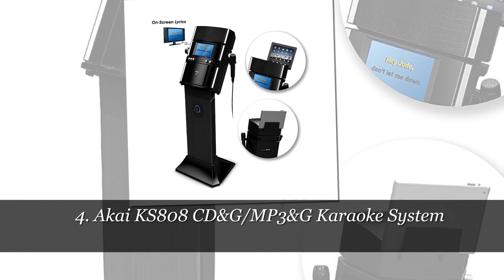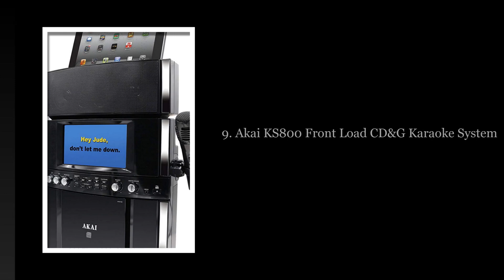✅Top 10 Best Karaoke Machines (Updated) List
Top 10 Best Karaoke Machines

10. HDK BOX 2.0 Streaming Karaoke Machine with Recording

9. Akai KS800 Front Load CD&G Karaoke System

8. Karaoke USA GF830 Karaoke System

7. Akai KS213 Portable CD&G Karaoke System

6. Electrohome Karaoke Machine Speaker System

5. Pyle Karaoke Vibe Bluetooth PA Speaker System

4. Akai KS808 CD&G/MP3&G Karaoke System

3. Singing Machine iSM1028Xa 7-Inch Color TFT Display CDG Karaoke Player

2. Karaoke USA Karaoke System

1. The Singing Machine SML-385W Disco Light Karaoke System